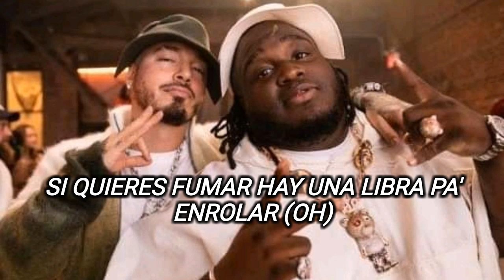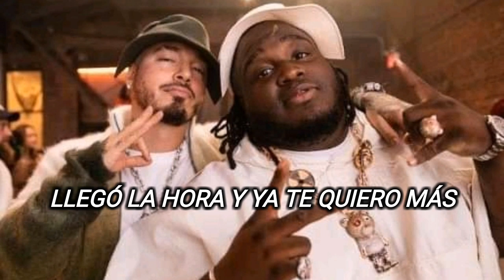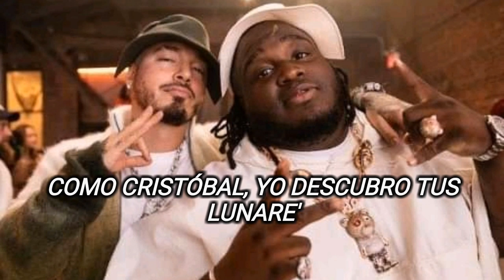J Balvin & Sech - Una nota